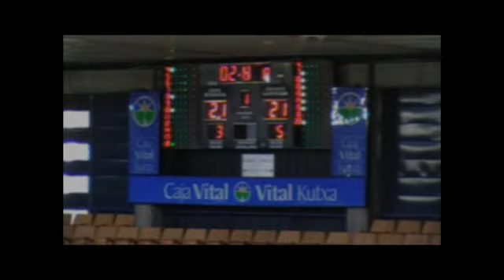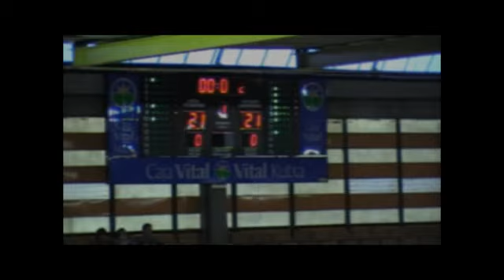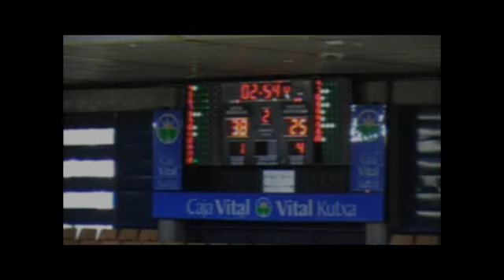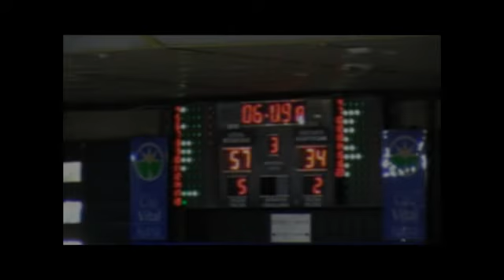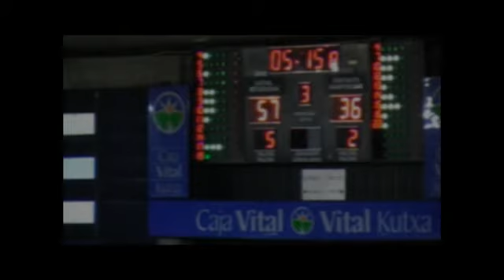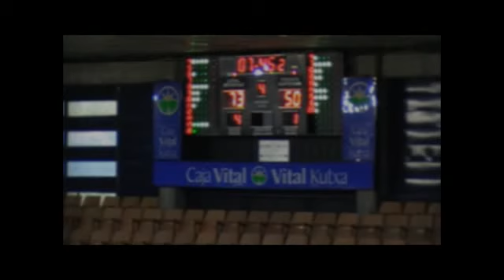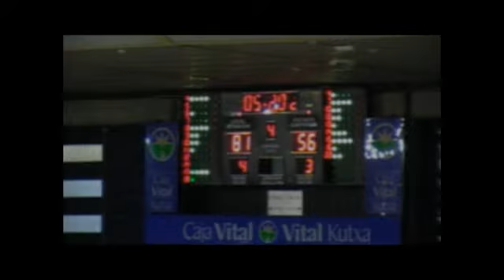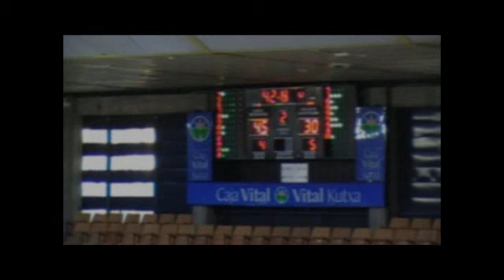PLATA AURTENECHE MAQUINARIA ARABA/ALAVA,83 - CB PRAT JOVENTUT,63 (09/10/2011 0:00:00)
PLATA AURTENECHE MAQUINARIA ARABA/ALAVA,83 - CB PRAT JOVENTUT,63 (09/10/2011 0:00:00)